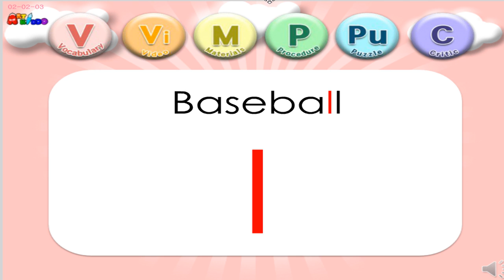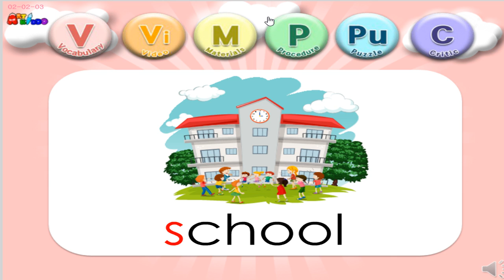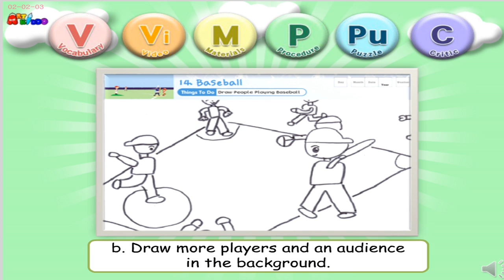Art Kiddo. 02-02-03. Baseball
Art Kiddo. 02-02-03. Baseball. Teaching English through Art .
This is for ELS teachers.